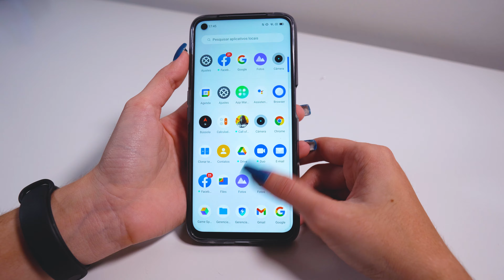REALME 7 5G - O que ELE TEM de BOM? TUDO o que eu MAIS GOSTEI NELE!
Oi meus amores, nesse vídeo eu trago todas as coisas que eu mais gostei no Realme 7 5G pra mostrar o que ele tem de bom pra oferecer!

Redmi Note 10
Poco X3
Redmi Note 9

📱 SIGA-ME!